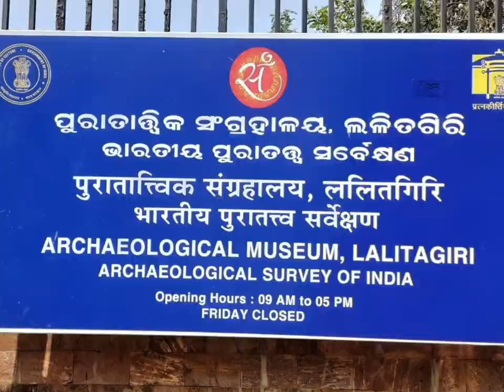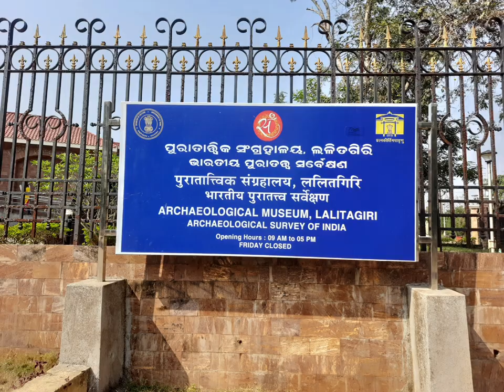Lalitagiri/Nalitagiri/Museum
Lalitagiri (Odia: ଲଳିତଗିରି) (also known as Nalitagiri) is a major Buddhist complex in the Indian state of Odisha. The complex is home to stupas, 'esoteric' Buddha images, and monasteries (viharas), which is the oldest site in the region.[1][2][3] Significant finds at this complex include Buddha's relics.[3] Tantric Buddhism was practiced at this site.[4]